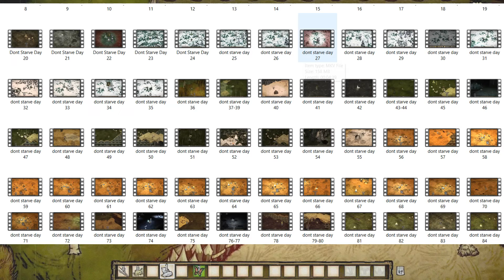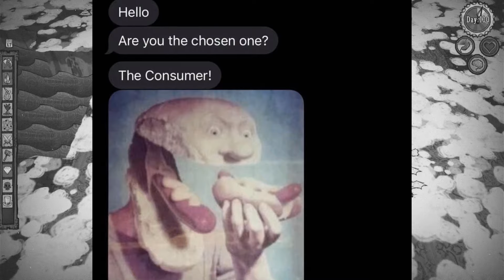Can You Survive 100 DAYS in DON'T STARVE Reign of Giants?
This is my very first highly edited video, as well as my first challenge video! If you liked this one and want more make sure to like the video so I know! also be sure to comment what games you would like to see challenge runs on!

This video was incredibly fun to make however it took me a LONG time, with well over 20 hours of clips needing to be put together, all feedback is appreciated since it will help me grow as a content creator!